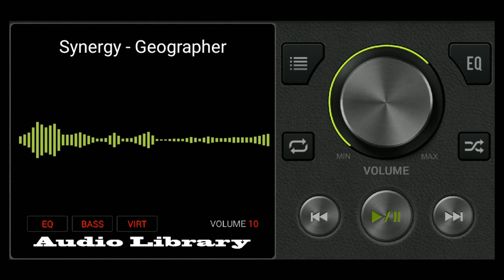Synergy - Geographer // Youtube no copyright music free download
recomended for your backsound music